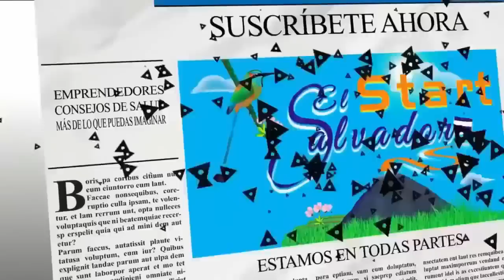ELIZABETH CUENTA PORQUE DEJO SU ANTERIOR TRABAJO